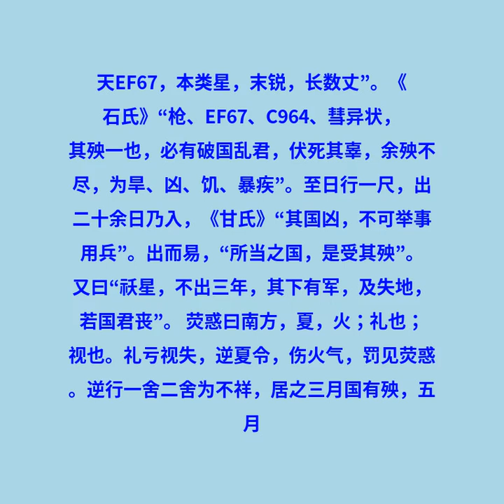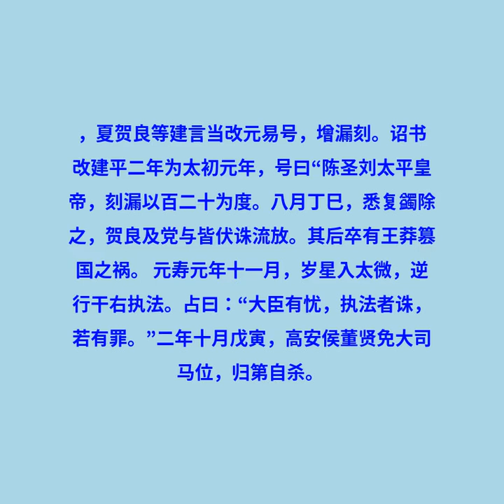卷二十六 天文志第六